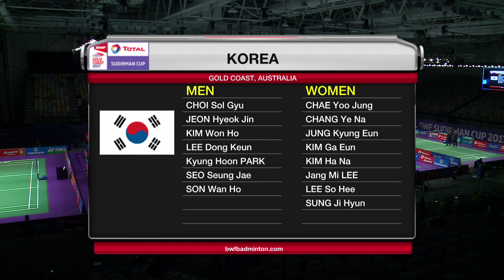TOTAL BWF Sudirman Cup 2017 | Badminton Day 1 Grp 1B-KOR vs RUS – Highlights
TOTAL BWF Sudirman Cup 2017
BWF Events
Badminton
Day 1
Group Stage
Group 1B
Korea vs Russia
Highlights
Match 1 – MD | Kim Won Ho/Seo Seung Jae vs Vladimir Ivanov/Ivan Sozonov
Match 2 – WS | Sung Ji Hyun vs Evgeniya Kosetskaya
Match 3 – MS | Jeon Hyeok Jin vs Sergey Sirant
Match 4 – WD | Jung Kyung Eun/Kim Ha Na vs Ekaterina Bolotova/Alina Davletova
Match 5 – XD | Chae Yoo Jung/Solgyu Choi vs Evgenia Dimova/Evgenij Dremin